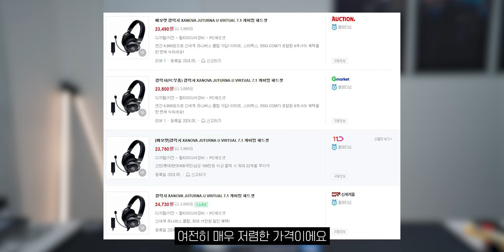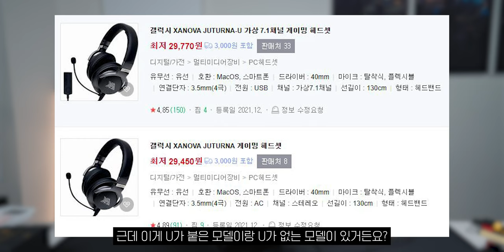단돈 2만원. 구매 안 하면 평생 후회할 헤드셋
▶ 스펙
제품명 : 갤럭시 XANOVA JUTURNA-U
가격 : 약 23,000원

케이블 구매링크
케이블 구매링크2
케이블 구매링크3